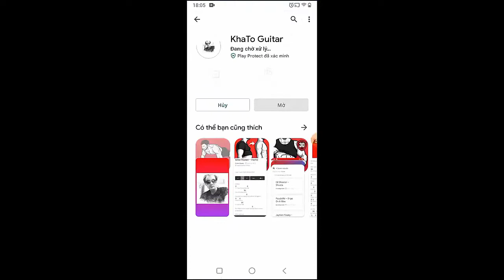Khalid - Skyline | Guitar Tutorial